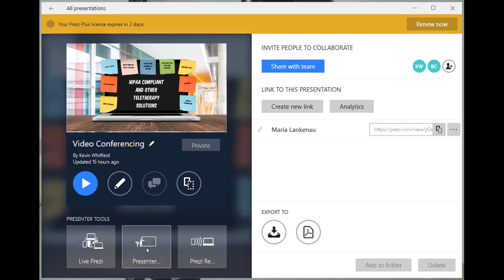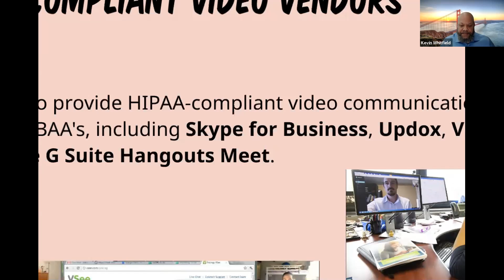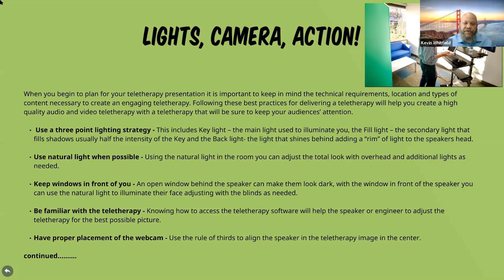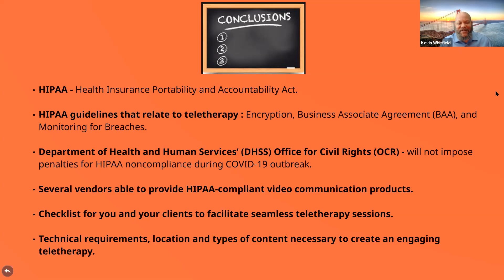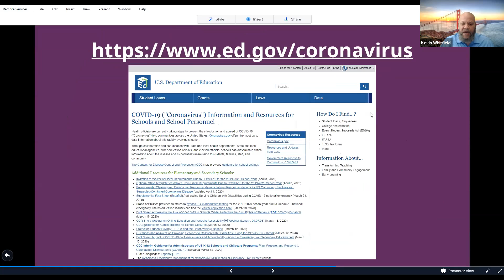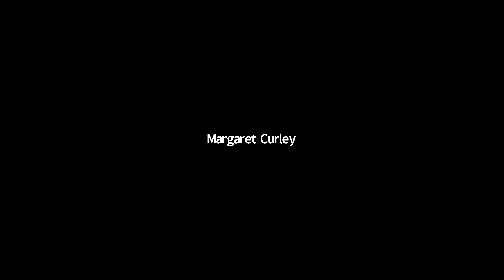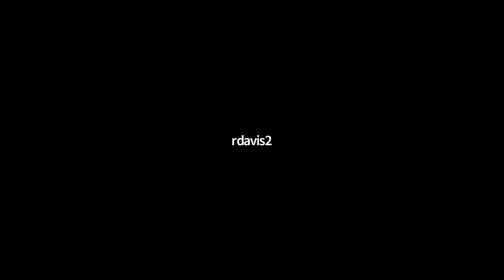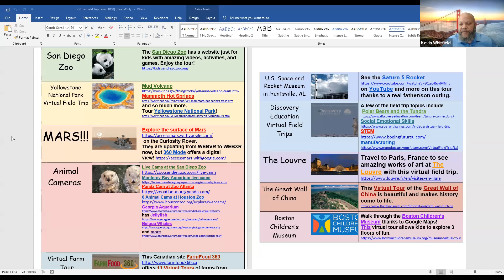HIIPPA Compliance Laws, Approved Remote Platforms, School Psychologists Do's and Don'ts and More!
School Psychologist webinar presented by Kevin, who shares HIIPPA compliance laws, approved remote platforms, HHS/OCR regulations, more do's and don'ts.